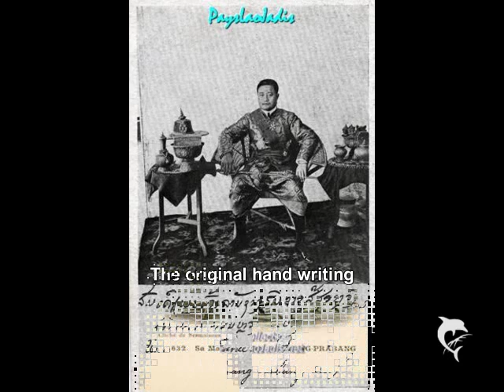Royal of Laos-The Pictures from the past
Oh, Vientiane my home town.

These videos or slides show are intentionally for educational only, no political hidden. These videos will teach our younger generation to understand what was happened in the past, and should not be happened again in the future. We can forgive our past, but not to forget.